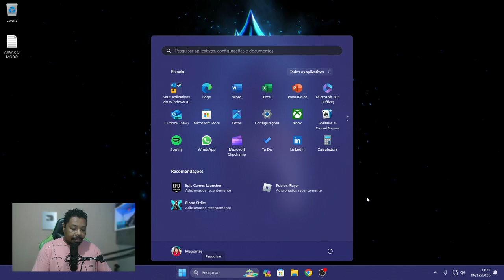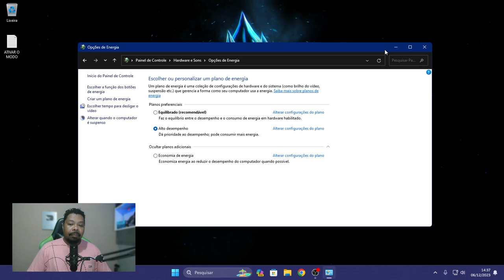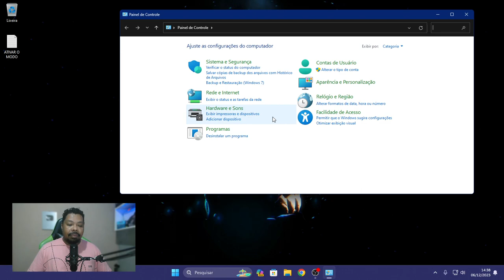COMO ATIVAR O MODO DESEMPENHO MAXIMO NO WINDOWS 11| MAIS FPS E MAIS DESEMPENHO NO PC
NO VIDEO ENSINO COMO ATIVAR O MODO DESEMPENHO MAXIMO NO WINDOWS 11 PARA QUE VOCÊ POSSA TER UM SISTEMA MAIS RAPIDO E CONSEQUENTEMENTE GANHAR MAIS UNS FPS NO JOGO